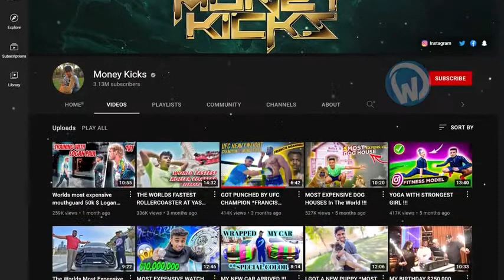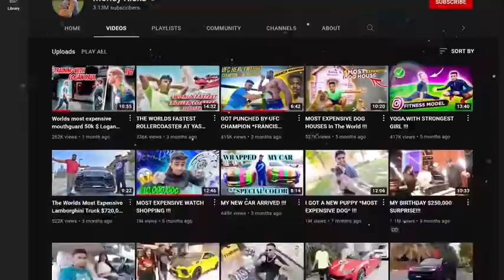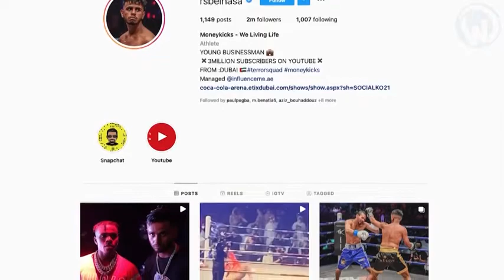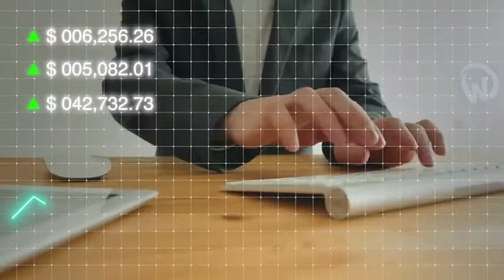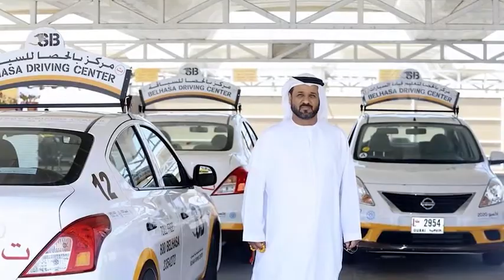Meet The Richest Kid In Dubai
uae
facts about uae
life in dubai
dubai mall
dubai vlog
cost of living in dubai
dubai life
dubai lifestyle
rich kids of dubai
The richest kid in dubai
life in uae
dubai city
jobs in dubai
dubai tourism
oksy dubai vlogs
things to do in dubai
dubai hotels
middle east
dubai travel
dubai 2021
what to do in dubai
dubai marina